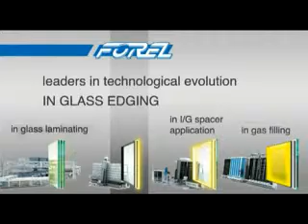Gia công Kính - GM montato con EM vs GM x264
Mr Dương Văn Ngận/PIPPO.
Italmec, chuyên cung cấp các thiết bị, máy móc từ Italy sang thị trường Châu Á, Trung Đông hơn 20 năm với các hãng sản xuất nổi tiếng như Dalmec, Forel, Comau, Modula, Simpro, VAI, IMP.A.C...Với tất cả các ngành công nghiệp: Lương thực và thực phẩm, đồ uống, Phân bón và hóa chất, xăng dầu, chế tạo máy, lắp ráp, điện tử, xi măng,…
Dalmec với 60 năm kinh nghiệm và là số 1 thế giới về Tay máy nâng hạ Manipulator không chỉ nâng đơn thuần, khi nâng vẫn có thể xoay, lật vật nâng theo ý muốn.
+ Khi nâng vẫn có thể xoay, lật vật nâng theo ý muốn.
+ Giúp nâng hạ nhẹ nhàng.
+ Sử dụng công nghệ khí nén 100%.
+ An toàn tuyệt đối khi nâng hạ vật nặng.
+ Giảm nhân công .
+ Điều khiển theo ý muốn chính xác.
+ Tăng năng suất lao động.
+ Sử dụng trong mọi môi trường chất độc hại, nguy hiểm.
+ Giải pháp nâng vật quá nóng, quá lạnh, cạnh sắc nhọn.
Về Manipulator:
+ Sử dụng công nghệ hoàn toàn bằng khí nén.
+ Với hệ số an toàn của Châu Âu. (Trong khi nâng khi có sự cố về mất nguồn khí thì hoàn toàn không bị ảnh hưởng và vật sẽ không rơi trong trường hợp đang kẹp. Khi đang nâng vật đang ở trạng thái lơ lửng thì bất kỳ thao tác thả vật, nhả vật cũng không có tác dụng vì bắt buộc phải có điểm tỳ của vật nâng mới có thể thao tác thả vật và nhả vật...)
+ Khi nâng và di chuyển hoàn toàn là dùng điều khiển bằng điều hướng của cánh tay.(Nghĩa là Trợ lực khi nâng và di chuyển chúng ta chỉ có việc điều hướng giống như lái xe). Khi kẹp và khi hút thì đều sử dụng các nút điều khiển trên tool.
+ Với bất kì vật, chi tiết nâng đều có giải pháp khác nhau và phụ thuộc vào nhiều yếu tố như Vật liệu, Biên dạng, Cân nặng, Khoảng cách di chuyển... và ở môi trường axit hay môi trường bụi ... Vật liệu cứng, vật liệu mềm, vật liệu dễ vỡ,...
(Ví dụ: Bao bì có thể dùng Hút chân không hoặc kẹp. Hút chân không thì chi phí cao hơn kẹp, nhưng hút chân không sẽ nhanh hơn kẹp. Về các hộp/Box thì cũng có dùng chân không và kẹp nhưng phụ thuộc vào cân nặng và kết cấu thùng carton...)
+ Với Manipulator có 3 dạng:
- Dạng cột gắn nền hoặc gắn cột có sẵn ở nhà máy cố định với chi phí tiêu chuẩn.( Ưu điểm: Kết cấu đơn giản, tận dụng được cột có sẵn giảm chi phí.)
- Dạng di chuyển ray trên cao giống như cầu trục với chi phí cao hơn cố định.(Ưu điểm: Không mất không gian làm việc, sử dụng phạm vi rộng)
- Dạng gắn pallet di động chi phí cao hơn cố định. (Ưu điểm: Linh hoạt trong nhu cầu sử dụng ở nhiều nơi)